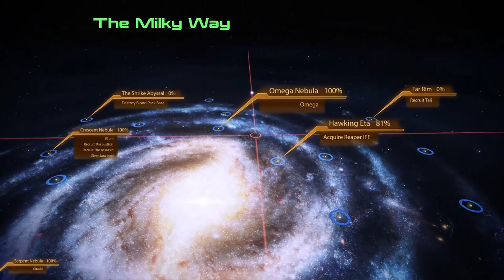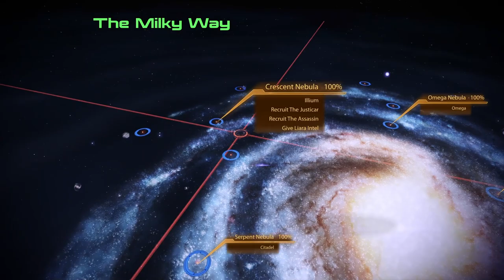Full Game Footage [ME:2][ep14] Complete run, all story, Insanity difficulty (no commentary)